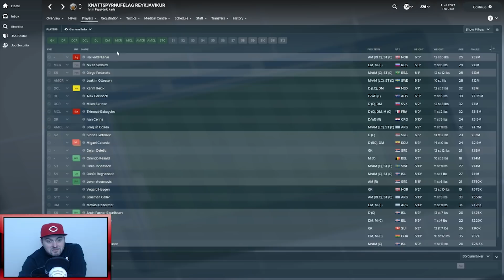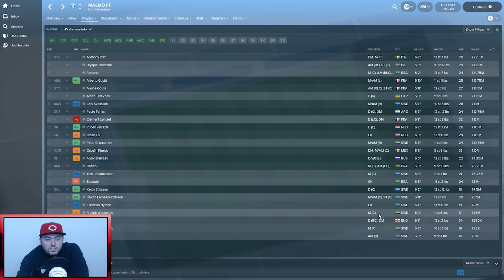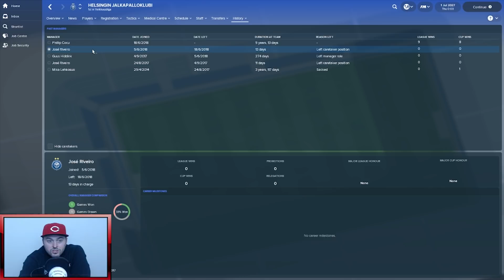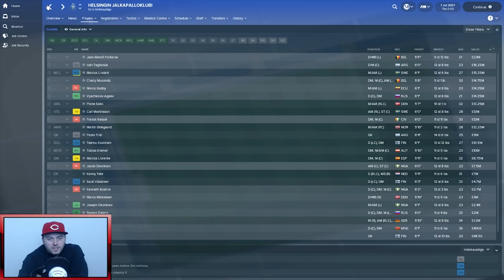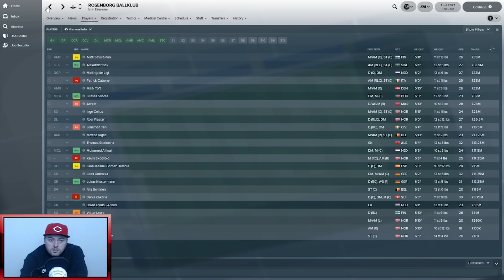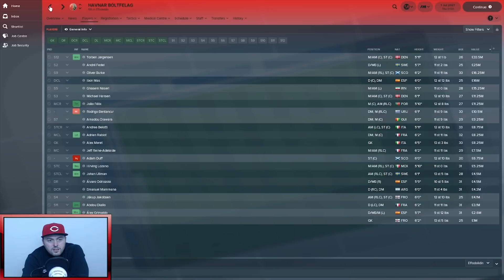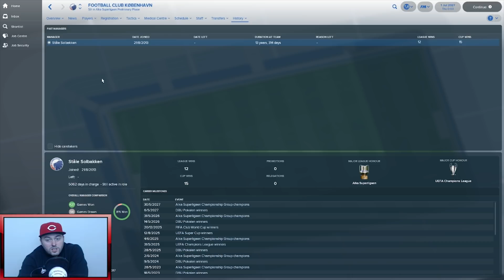FM18 - Billionaire Scandinavian Club Race to the Champions League - Football Manager 2018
In this football manager 2018 experiment I give 6 Scandinavian  teams a billion pounds each. Then we see who can win the Champions League first. I hope you enjoy the video.